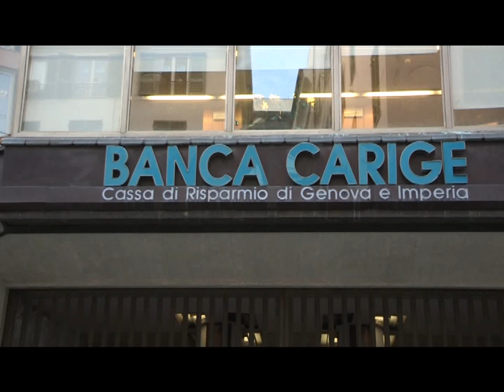CARIGE: RAFFAELE MINCIONE CHIEDE LA REVOCA DEL CDA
Nuovo colpo di scena nei vertici di Banca Carige. Raffaele Mincione, che detiene oltre il 5% delle quote della banca ligure, ha chiesto la revoca del Consiglio di amministrazione di Carige, a seguito delle recenti dimissioni del presidente Giuseppe Tesauro e dei consiglieri d’amministrazione Francesca Balzani e Stefano Lunardi. Mincione ha inviato una lettera al Cda per chiedere la convocazione dell'Assemblea degli Azionisti per il prossimo settembre, con all’ordine del giorno appunto la revoca del Cda della banca e la conseguente nomina di un nuovo Consiglio di amministrazione. Intanto l'amministratore delegato di Carige Paolo Fiorentino ha dato mandato ai propri legali di rappresentarlo per la tutela della sua reputazione nei confronti di Giuseppe Tesauro per le affermazioni che lo stesso ha rilasciato negli ultimi giorni sui presunti rapporti fra lo stesso Fiorentino e il costruttore Luca Parnasi.